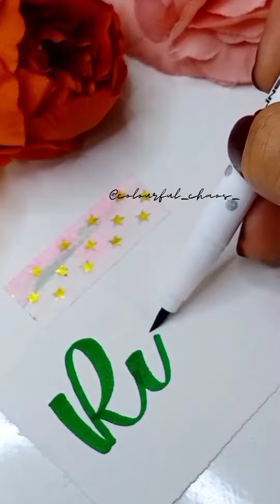Satisfying Name Request|Part 14 |Lettering by colourfulchaos using Indian Brush pens Tutorials